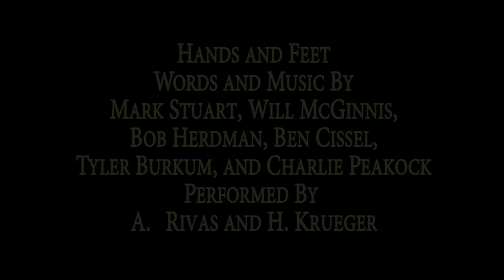Campion Academy Rocky Mountain Conference Mission trip to Pena Blanca Honduras 2012